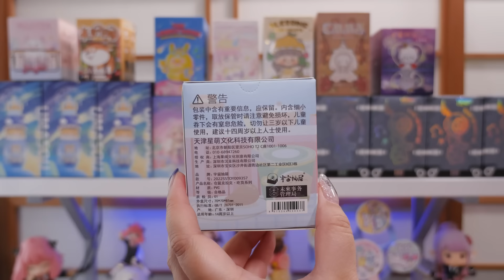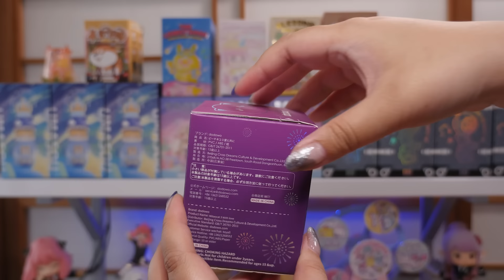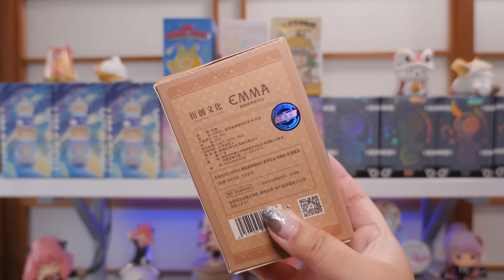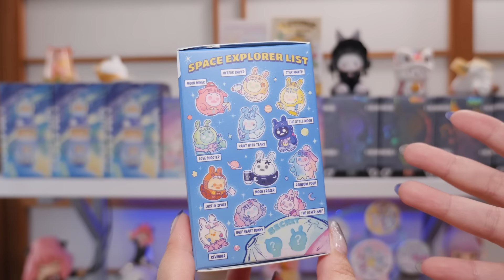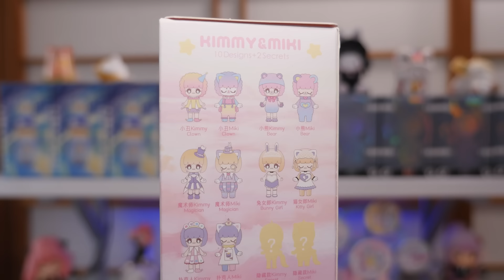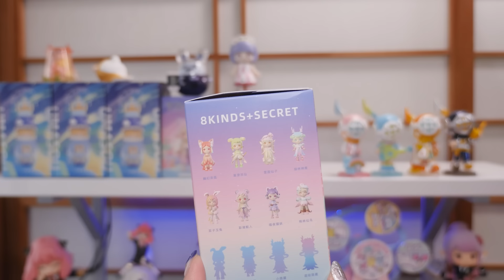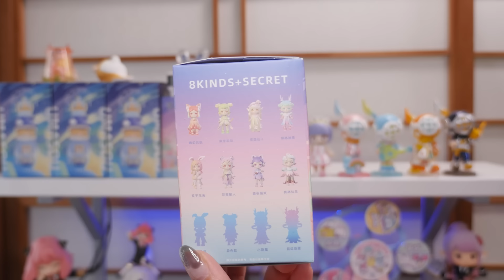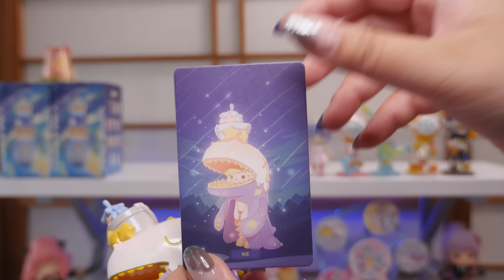Unboxing 18 Blind Boxes from Kikagoods | Shinwoo | zZoton | Rooyie | Sank | Umasou | Emma